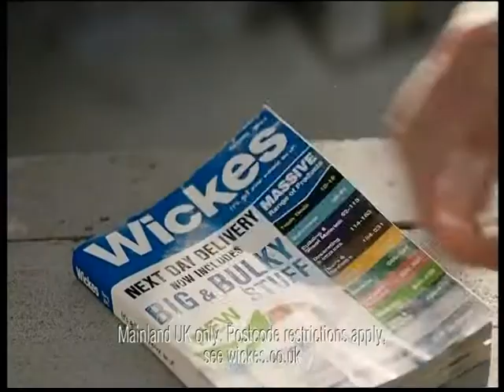2010SEP11A12.mpg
Advert 2010